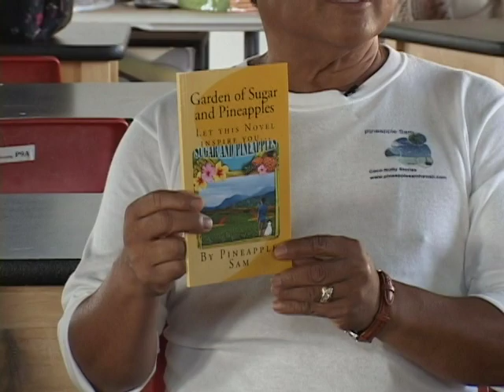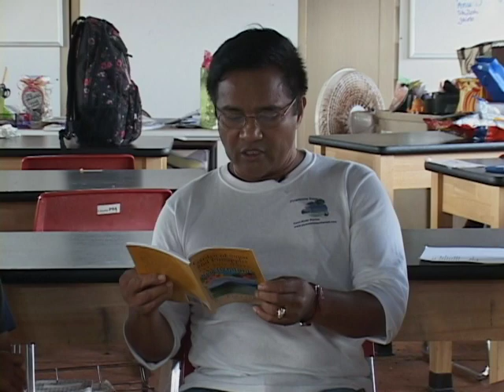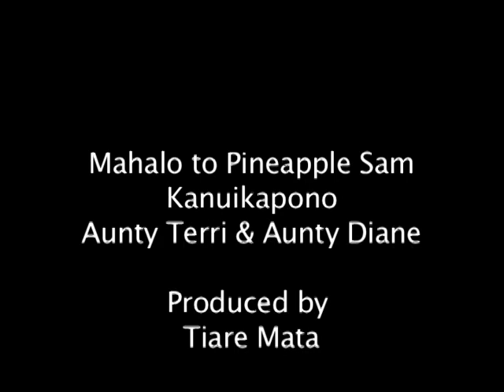Pineapple Sam at Kanuikapono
Kauai local writer Pineapple Sam interviewed by students at Kanuikapono Public Charter School in Anahola, Kauai, Hawaii